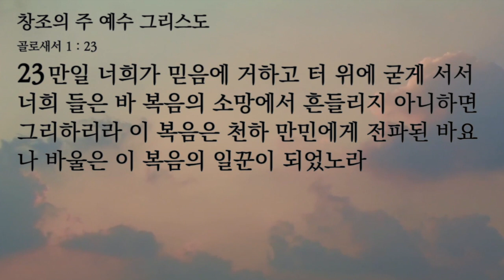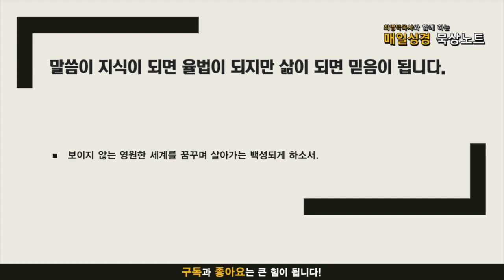매일성경 묵상노트 ㅣ 창조의 주 예수 그리스도(골로새서 1:15-23)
음원출처 : 크리스찬 BGM